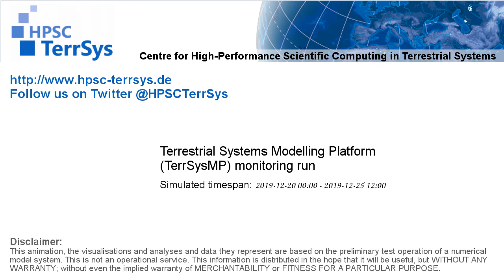TerrSysMP monitoring run 2019-12-20 - water column storage change - NRW (132h)